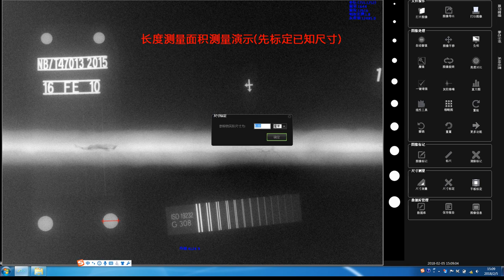Measuring tool for length and area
Our advantage:
Worldwide Unique technology, save more than 30% cost for NDT
Certified supplier of famous Group as CNPC, Sinopec, China Aerospace and so on
Chinese first NDT instrument R & D Center
Chinese area General agent of Rayence , Spektroflash and so on
Designated equipment for China NDT qualification examination.
first enterprise to pass the GJB/T9001A military quality certification of the Chinese Ministry of Astronautics
ISO9001 certified enterprise